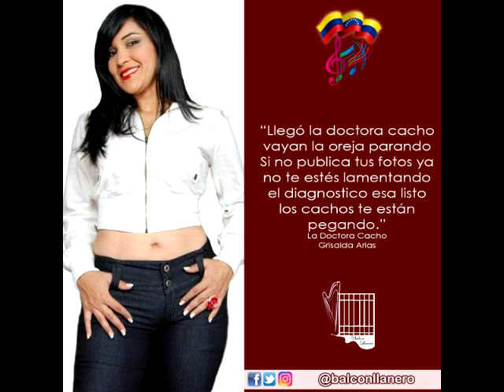Grisaida Arias Doctora Cacho